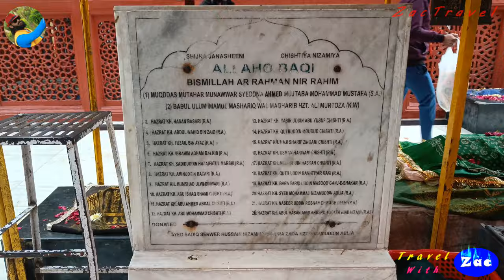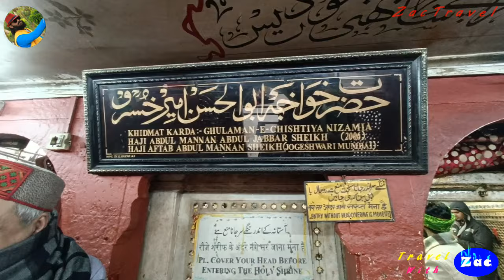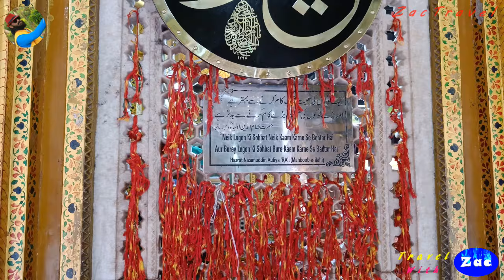Ep#11 നിസ്സാമുദ്ധീൻ ദർഗ്ഗ / ഇവിടുത്തെ രസകരമായ തെരുവും മറ്റു കാഴ്ച്ച കളുമായി /ഡൽഹി /Delhi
സുൽത്താൻ-ഉൽ-മഷൈഖ്, ഖ്വാജ സയ്യിദ് മുഹമ്മദ് നിസാമുദ്ദീൻ ഔലിയ (ചിലപ്പോൾ ഔലിയ എന്ന് വിളിക്കപ്പെടുന്നു ;
 1238 - 3 ഏപ്രിൽ 1325), ഹസ്രത്ത് നിസാമുദ്ദീൻ എന്നും അറിയപ്പെടുന്നു , മഹ്ബൂബ്-ഇ-ഇലാഹി ( ലിറ്റ്. '  ദൈവത്തിൻ്റെ പ്രിയപ്പെട്ടവൻ') ഒരു ഇന്ത്യൻ സുന്നി പണ്ഡിതനായിരുന്നു . , ചിഷ്തി ക്രമത്തിലെ സൂഫി സന്യാസി , കൂടാതെ ഇന്ത്യൻ ഉപഭൂഖണ്ഡത്തിലെ ഏറ്റവും പ്രശസ്തമായ സൂഫികളിൽ ഒരാളുമാണ് . ഇന്ത്യൻ ഉപഭൂഖണ്ഡത്തിലെ ചിഷ്തി ആത്മീയ ശൃംഖലയുടെ അല്ലെങ്കിൽ സിൽസിലയുടെ ഗുരുക്കന്മാരായിരുന്ന ഫരീദുദ്ദീൻ ഗഞ്ചഷകർ , കുത്ബുദ്ദീൻ ബക്തിയാർ കാക്കി , മൊയ്നുദ്ദീൻ ചിഷ്തി എന്നിവരായിരുന്നു അദ്ദേഹത്തിൻ്റെ മുൻഗാമികൾ .
നിസാമുദ്ദീൻ ഔലിയ, തൻ്റെ മുൻഗാമികളെപ്പോലെ, ദൈവത്തെ സാക്ഷാത്കരിക്കാനുള്ള മാർഗമായി സ്നേഹത്തിന് ഊന്നൽ നൽകി. അവനെ സംബന്ധിച്ചിടത്തോളം ദൈവത്തോടുള്ള സ്‌നേഹം മനുഷ്യസ്‌നേഹത്തെ സൂചിപ്പിക്കുന്നു. ലോകത്തെക്കുറിച്ചുള്ള അദ്ദേഹത്തിൻ്റെ കാഴ്ചപ്പാട് മതപരമായ ബഹുസ്വരതയുടെയും ദയയുടെയും ഉയർന്ന വികസിതമായ ബോധത്താൽ അടയാളപ്പെടുത്തി. 14-ആം നൂറ്റാണ്ടിലെ ചരിത്രകാരൻ സിയാവുദ്ദീൻ ബരാനി അവകാശപ്പെടുന്നത് ഡൽഹിയിലെ മുസ്ലീങ്ങളുടെ മേലുള്ള അദ്ദേഹത്തിൻ്റെ സ്വാധീനം ലൗകിക വിഷയങ്ങളോടുള്ള അവരുടെ കാഴ്ചപ്പാടിൽ ഒരു മാതൃകാപരമായ മാറ്റം വരുത്തി എന്നാണ്. ആളുകൾ മിസ്റ്റിസിസത്തിലേക്കും പ്രാർത്ഥനകളിലേക്കും ചായാനും ലോകത്തിൽ നിന്ന് അകന്നുനിൽക്കാനും തുടങ്ങി. തുഗ്ലക്ക് രാജവംശത്തിൻ്റെ സ്ഥാപകനായ ഗിയാസുദ്ദീൻ തുഗ്ലക്ക് നിസാമുദ്ദീനുമായി ഇടപഴകിയതായും വിശ്വസിക്കപ്പെടുന്നു . തുടക്കത്തിൽ, അവർ നല്ല ബന്ധം പങ്കുവെച്ചിരുന്നുവെങ്കിലും താമസിയാതെ ഇത് അസ്വസ്ഥമാവുകയും ഗിയാസ്-ഉദ്-ദിൻ തുഗ്ലക്കും നിസാമുദ്ദീൻ ഔലിയയും തമ്മിലുള്ള ബന്ധം അഭിപ്രായവ്യത്യാസം കാരണം ഒരിക്കലും പരിഷ്കരിച്ചിട്ടില്ല, അവരുടെ വൈരാഗ്യം ആ കാലഘട്ടത്തിൽ അവർക്കിടയിൽ പതിവായി തർക്കങ്ങൾക്ക് കാരണമായി
ഉത്തർപ്രദേശിലെ ബദായൂണിൽ ഒരു സയ്യിദ് കുടുംബത്തിലാണ് നിസാമുദ്ദീൻ ഔലിയ ജനിച്ചത് . അഞ്ചാം വയസ്സിൽ, പിതാവ് സയ്യിദ് അബ്ദുല്ല ബിൻ അഹമ്മദ് അൽ ഹുസൈനി ബദയുനിയുടെ മരണശേഷം, മാതാവ് ബിബി സുലേഖയ്‌ക്കൊപ്പം ഡൽഹിയിലെത്തി. പതിനാറാം നൂറ്റാണ്ടിൽ മുഗൾ ചക്രവർത്തിയായ അക്ബറിൻ്റെ വിസിയർ അബുൽ -ഫസൽ ഇബ്നു മുബാറക് എഴുതിയ ഐൻ-ഇ-അക്ബരി എന്ന രേഖയിൽ അദ്ദേഹത്തിൻ്റെ ജീവചരിത്രം പരാമർശിക്കുന്നുണ്ട് .

ഇരുപതാമത്തെ വയസ്സിൽ, നിസാമുദ്ദീൻ അജോധാനിലേക്ക് (ഇന്നത്തെ പാകിസ്ഥാനിലെ പഞ്ചാബിലെ പാക്പട്ടൻ ഷെരീഫ് ) പോയി , ബാബ ഫരീദ് എന്നറിയപ്പെടുന്ന സൂഫി സന്യാസിയായ ഫരീദുദ്ദീൻ ഗഞ്ച്ഷക്കറിൻ്റെ ശിഷ്യനായി . നിസാമുദ്ദീൻ അജോധാനിൽ താമസമാക്കിയില്ല, എന്നാൽ സൂഫി ഭക്തി സമ്പ്രദായങ്ങളും നിർദ്ദേശിച്ച ലിറ്റനികളും ഒരേസമയം ആരംഭിക്കുന്നതിനിടയിൽ ഡൽഹിയിൽ ദൈവശാസ്ത്ര പഠനം തുടർന്നു. ബാബ ഫരീദിൻ്റെ സാന്നിധ്യത്തിൽ റമദാൻ മാസം ചെലവഴിക്കാൻ അദ്ദേഹം എല്ലാ വർഷവും അജോദാൻ സന്ദർശിച്ചു. അജോദനിലേക്കുള്ള മൂന്നാമത്തെ സന്ദർശനത്തിലാണ് ബാബ ഫരീദ് അദ്ദേഹത്തെ പിൻഗാമിയാക്കിയത്. അതിനു തൊട്ടുപിന്നാലെ, നിസാമുദ്ദീൻ ഡൽഹിയിൽ തിരിച്ചെത്തിയപ്പോൾ, ബാബ ഫരീദ് മരിച്ചു എന്ന വാർത്ത ലഭിച്ചു.
നിസാമുദ്ദീൻ ഡൽഹിയിലെ വിവിധ സ്ഥലങ്ങളിൽ താമസിച്ചു, ഒടുവിൽ നഗരജീവിതത്തിൻ്റെ ബഹളവും തിരക്കും കൂടാതെ ഡൽഹിയിലെ സമീപപ്രദേശമായ ഗിയാസ്പൂരിൽ സ്ഥിരതാമസമാക്കി. ജീവിതത്തിൻ്റെ നാനാതുറകളിലുള്ള ആളുകൾക്ക് ഭക്ഷണം നൽകുന്ന സ്ഥലമായ ഇവിടെ അദ്ദേഹം തൻ്റെ ഖാൻഖ പണിതു , അവിടെ അദ്ദേഹം മറ്റുള്ളവർക്ക് ആത്മീയ വിദ്യാഭ്യാസം നൽകി. അധികം താമസിയാതെ, ധനികരും ദരിദ്രരും ഒരുപോലെ എല്ലാത്തരം ആളുകളും തിങ്ങിപ്പാർക്കുന്ന സ്ഥലമായി ഖാൻഖ മാറി.

ശൈഖ് നസിറുദ്ദീൻ ചിരാഗ് ഡെൽഹവി ,  കൂടാതെ പ്രശസ്ത പണ്ഡിതനും ഗായകനുമായ അമീർ ഖുസ്രോയും ,  ഡൽഹി സുൽത്താനേറ്റിലെ രാജകീയ കവിയും ഉൾപ്പെടെ അദ്ദേഹത്തിൻ്റെ ശിഷ്യന്മാരിൽ പലരും ആത്മീയമായ ഉന്നതി കൈവരിച്ചു .

1325 ഏപ്രിൽ 3-ന് പുലർച്ചെ അദ്ദേഹം അന്തരിച്ചു. അദ്ദേഹത്തിൻ്റെ ദേവാലയമായ നിസാമുദ്ദീൻ ദർഗ ,  ഡൽഹിയിലാണ് സ്ഥിതി ചെയ്യുന്നത്. ഇന്നത്തെ ഘടന 1562-ൽ പണികഴിപ്പിച്ചതാണ് . നിസാമുദ്ദീൻ ഔലിയയുടെയും അമീർ ഖുസ്‌റാവുവിൻ്റെയും ചരമവാർഷിക വേളകളിലോ ഉർസിൻ്റെയോ പ്രത്യേക സദസ്സിനുള്ള സ്ഥലമാണെങ്കിലും, വർഷം മുഴുവനും എല്ലാ മതങ്ങളിലുമുള്ള ആളുകൾ ഈ ദേവാലയം സന്ദർശിക്കാറുണ്ട്. നിസാമുദ്ദീൻ ദർഗയിൽ.

ZacTravel